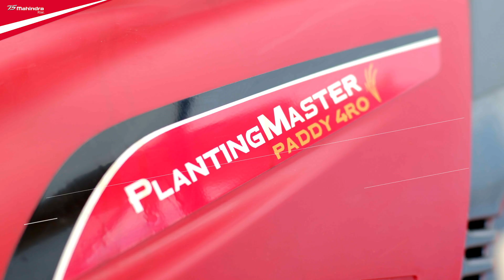Paddy (Rice) Transplanter | Mahindra Planting Master Paddy 4RO | Mahindra Tractors | Punjabi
Looking for a Paddy Transplanter? Mahindra Tractor is proud to present India's first four-row paddy transplanter is the Mahindra Planting Master Paddy 4RO. This rice transplanter is a one-of-a-kind combination of convenience and value. It takes the tedium out of rice transplanting!

Benefits of Mahindra Planting Master Paddy 4RO:

• Uniform Transplanting
• Quicker Transplanting
• Comfortable and Easy to Operate
• Lower Costs of Transplanting

Features of Mahindra Planting Master Paddy 4RO:

• Powerful Petrol Engine
• H-Fork & Push Rod Double Action Planting Arrangement
• Adjustable Hill Spacing
• 5 Step Planting Depth Adjustment
• 10 Division Seeding Feed Adjustment
• 4WD & Power Steering
• Smile U Turn

We at Mahindra Tractors have provided our farmers with powerful, efficient & profitable tractors & implements. Mahindra Tractors continues to help farmers with tough thinking, determination & hard work to achieve their dreams.